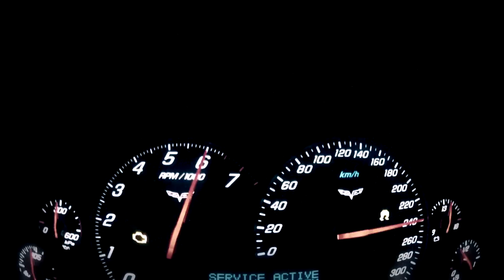Corvette C6 Short Movie